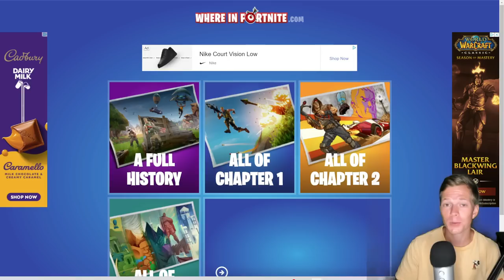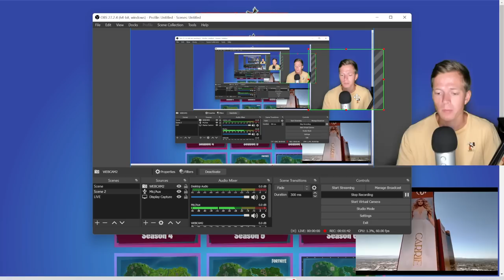ASMR: Geoguessr, But Fortnite OG Season 3 - Gum Chewing & Whispering